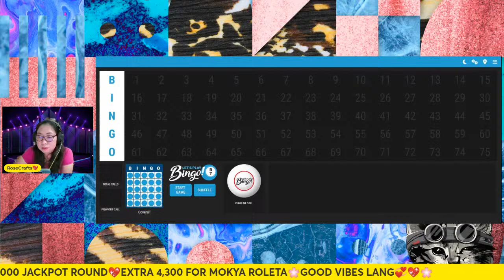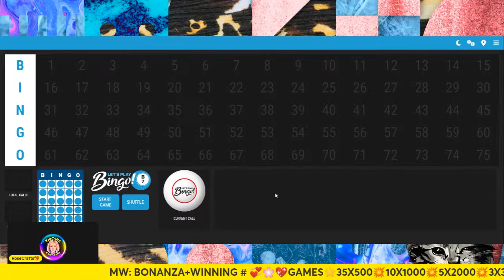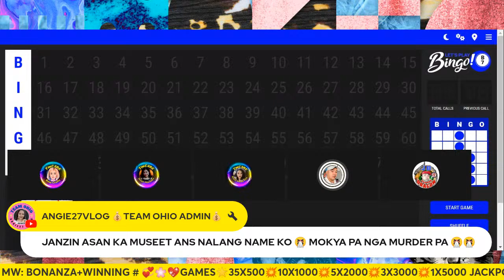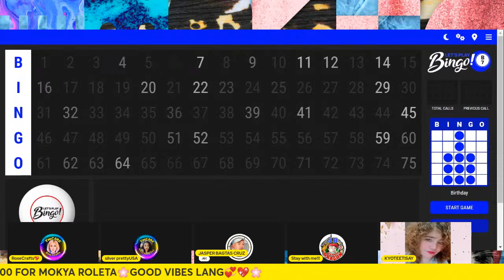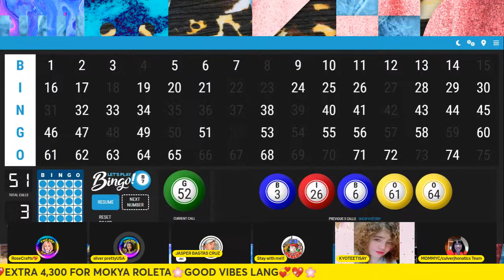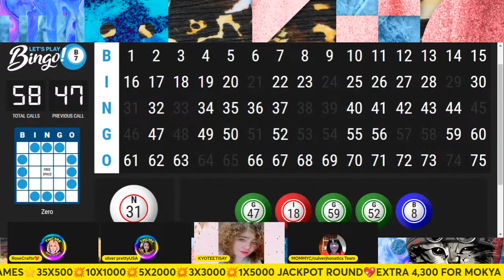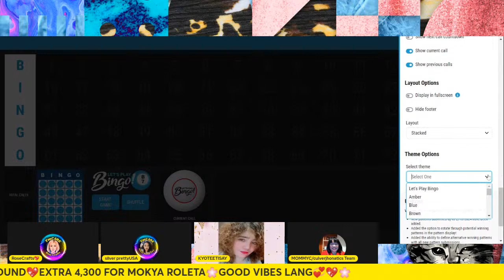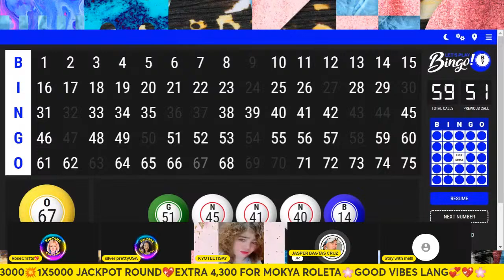MY DAY || TmCARE BONANZA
hello! use my link for streamyard. it is perfect for livestreamingWant to create live streams like this?